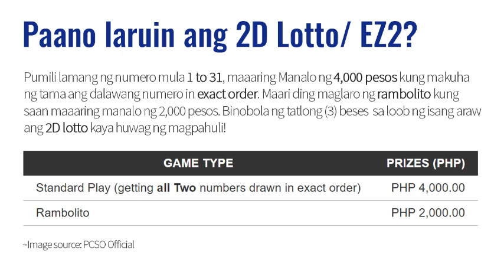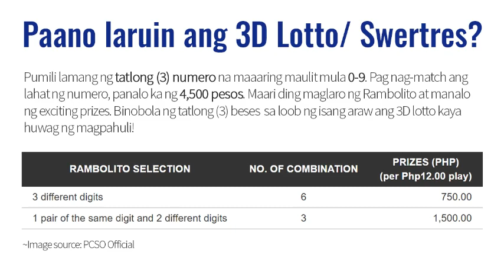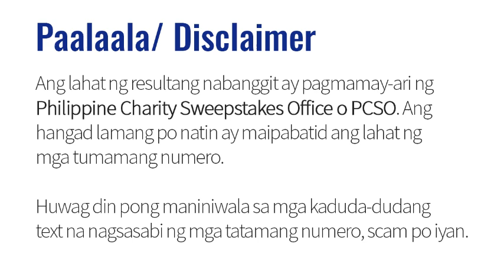Lotto Result Today 9pm Draw August 12, 2021 PCSO 6/49 6/42 6D Swertres/3D EZ2/2D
Here are the PCSO Lotto  Results for August 12, 2021 PCSO 6/49 6/42 6D    Swertres and EZ2 Lotto.